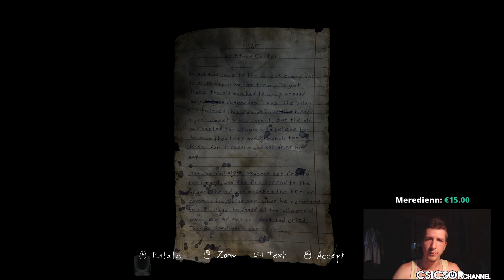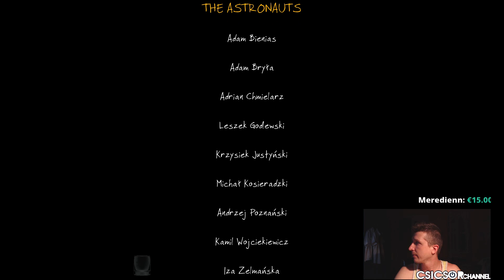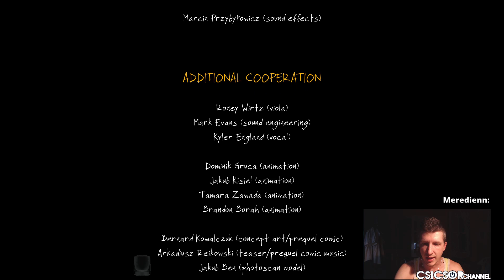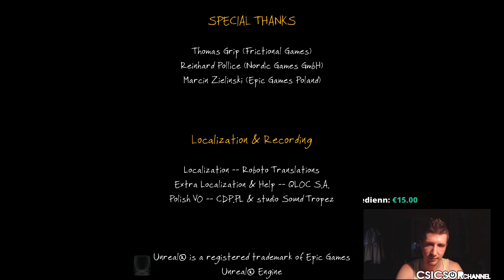The Vanishing of Ethan Carter Walkthrough FINAL!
Emberek!
Egy kicsit hamar elérkezett a vége, hamarabb mint számítottam!
Iszonyat fordulat van az endgame-ben.
Nagyon mély és elgondolkodtató!
Érdemes megnézni!
Ha tetszett nyomj egy lájkot.